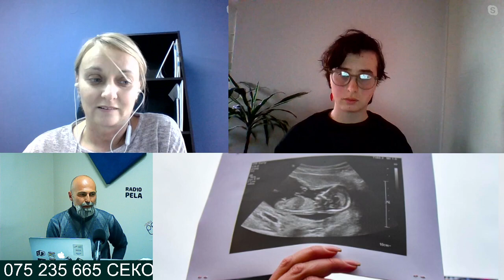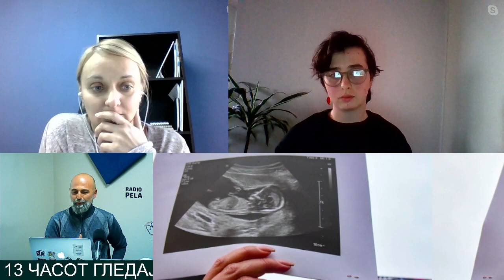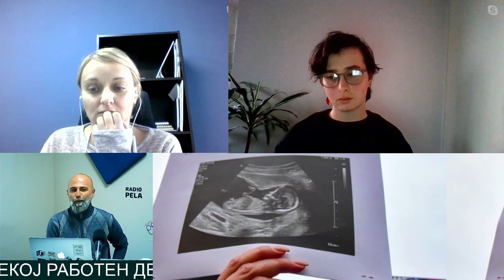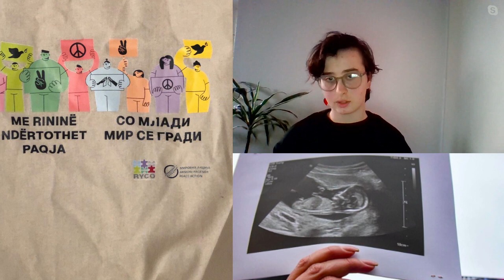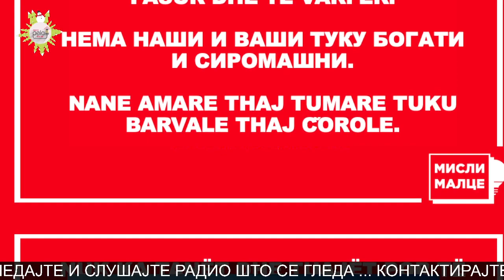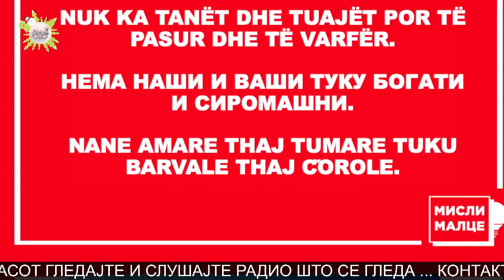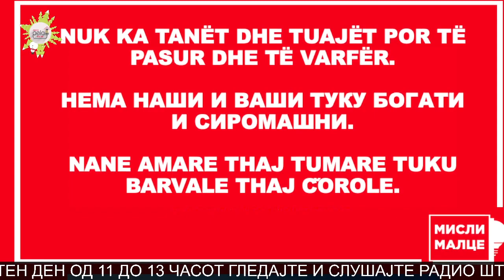Младите во мировна акција за надминување на бариерите